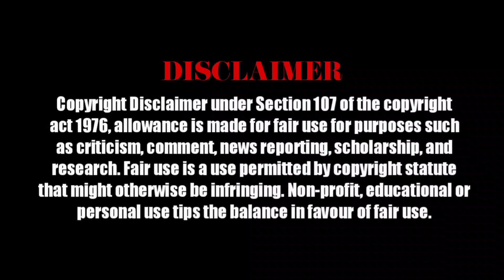KANGUVA - Fire Song | Suriya | Bobby Deol | Siva | DSP | Disha Patani | Studio Green